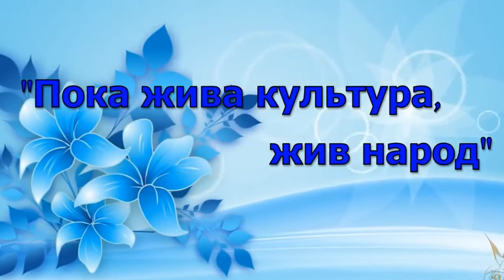Синяя птица Гжели 2017 18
Международный фестиваль Синяя птица Гжели 2017